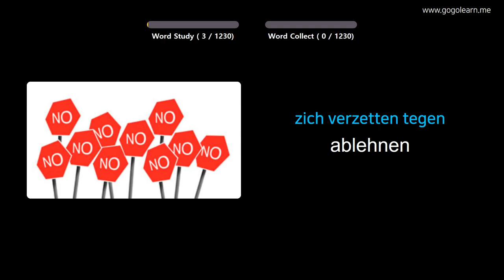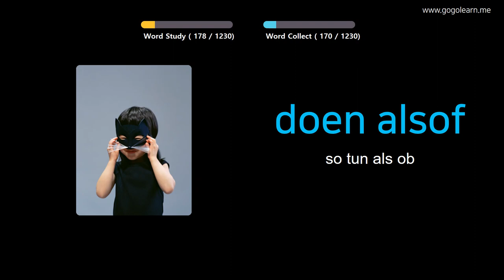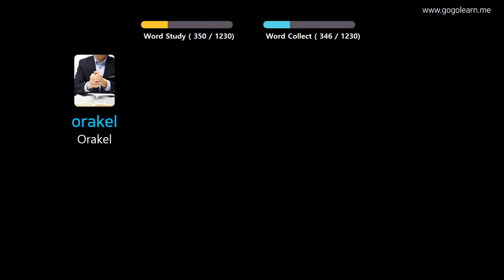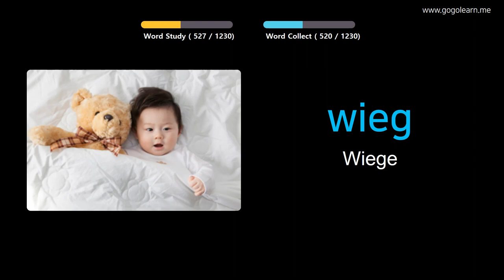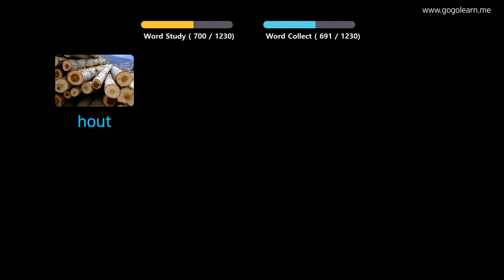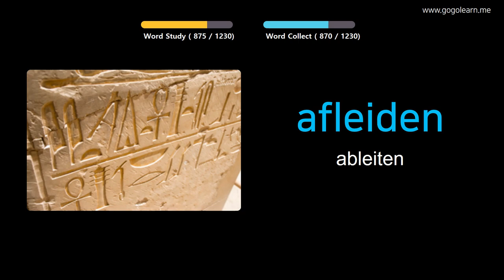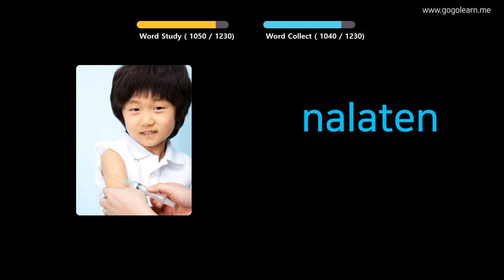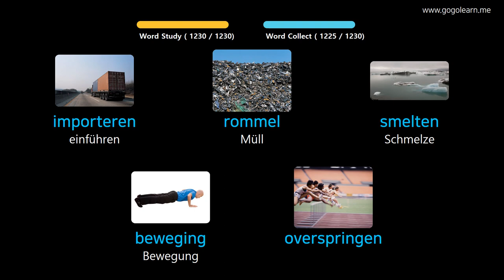Niederländisch Lernen Durch Bilder |Niederländisch Wortschatz Student | Golearn